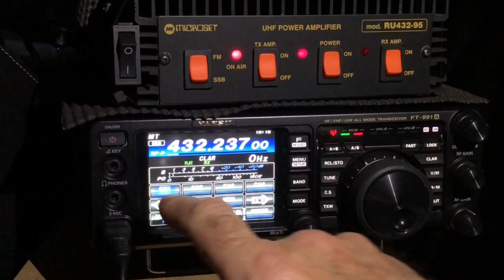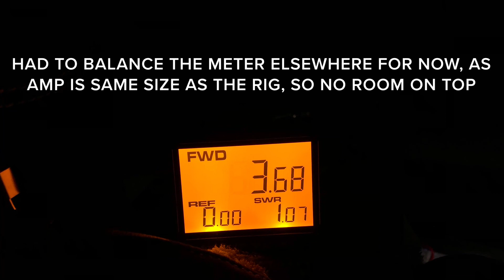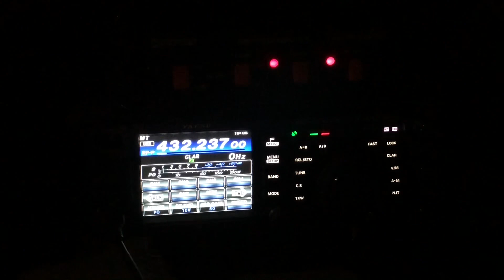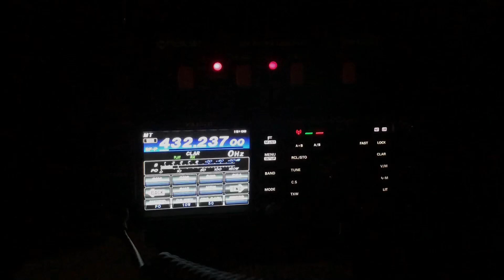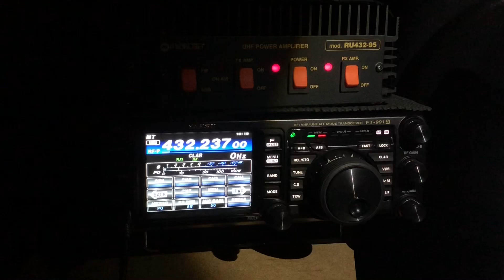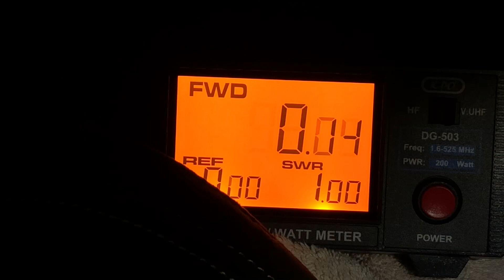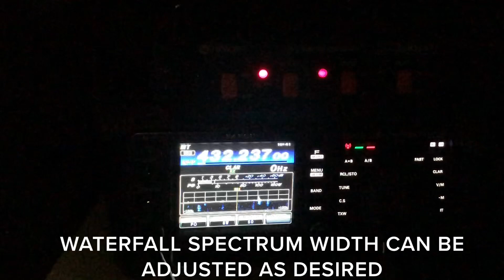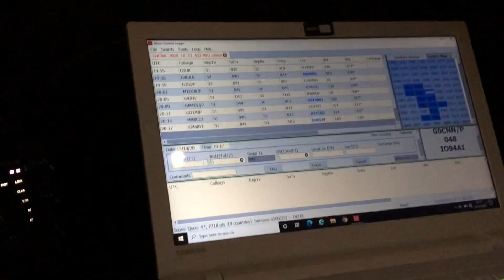Amateur / Ham Radio UHF Contesting on 70cm with the Yaesu FT-991A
My second attempt at working portable in the UKAC 70cm contests with my do-it-all trusty Yaesu FT-991A and my refurbished 18 element Jaybeam Parabeam from the 1980s. I stuck this one out having abandoned two sessions earlier in the year due to really bad weather on the tops of the moors.

As forecast, the weather was awful, but the band conditions made things worse. There's some really weak signals in this contest. Can you make them out? Are your ears up to the task?! How did I get on??

This is one of many amateur/ham radio related videos on my channel.

Thanks.

Ian.